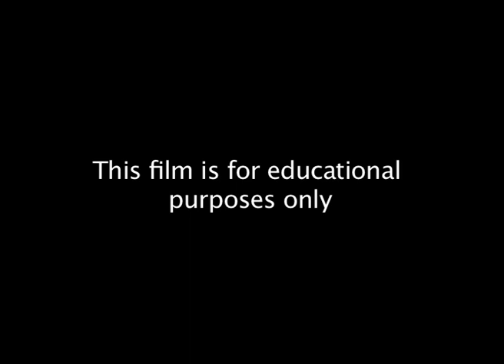Beijing Opera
A film from the archives of the Asian Music Circuit.

Beijing or Peking opera (simplified Chinese: 京剧; traditional Chinese: 京劇; pinyin: Jīngjù) is a form of traditional Chinese theatre which combines music, vocal performance, mime, dance and acrobatics. It arose in the late 18th century and became fully developed and recognised by the mid-19th century.

The form was extremely popular in the Qing Dynasty court and has come to be regarded as one of the cultural treasures of China: major performance troupes are based in Beijing and Tianjin in the north, and Shanghai in the south. The art form is also preserved in Taiwan, where it is known as Guoju (國劇; pinyin: Guójù).

Beijing opera features four main types of performers; performing troupes often have several of each variety, as well as numerous secondary and tertiary performers. With their elaborate and colorful costumes, performers are the only focal points on Beijing opera's characteristically sparse stage. They utilise the skills of speech, song, dance, and combat in movements that are symbolic and suggestive, rather than realistic. Above all else, the skill of performers is evaluated according to the beauty of their movements.

Performers adhere to a variety of stylistic conventions that help audiences navigate the plot of the production. The layers of meaning within each movement must be expressed in time with music. Melodies include arias, fixed-tune melodies, and percussion patterns. The repertoire of Beijing opera includes over 1,400 works, which are based on Chinese history, folklore, and, increasingly, contemporary life.

Beijing opera was denounced as 'feudalistic' and 'bourgeoise' during the Cultural Revolution, and replaced with the eight revolutionary model operas as a means of propaganda and indoctrination. After the Cultural Revolution, these transformations were largely undone and in recent years, Beijing opera has attempted numerous reforms in response to sagging audience numbers. These reforms, which include improving performance quality, adapting new performance elements, and performing new and original plays, have met with mixed success.